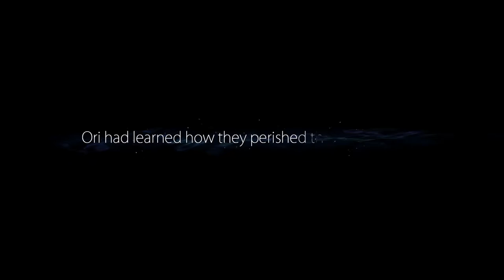Ori And The Blind Forest: Ep 12: The Horrifying Truth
TapersCrazy discovers the cruel truth behind the forests ecosystem.

A series where TapersCrazy plays a small creature in a big and dangerous world where he must bring balance back to the forest.